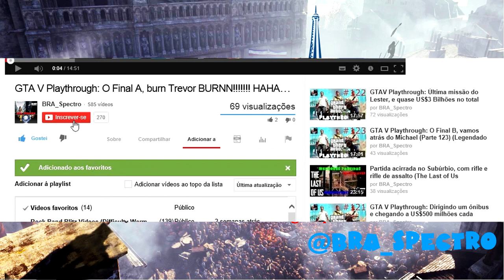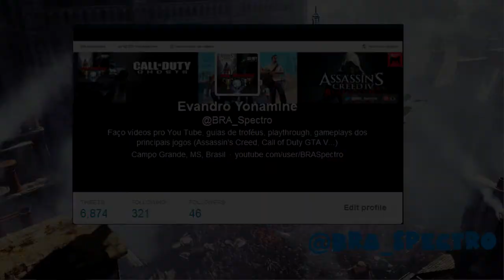Uma Aliança Cautelosa - Missão #16 - Troféu Perfeccionista - Todos Desafios - Assassin's Creed Unity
Troféu Perfeccionista/I Want it All: Complete todos os desafios das missões da Campanha Solo em Paris.